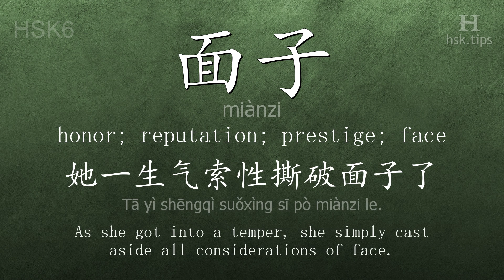Chinese HSK 6 vocabulary 面子 (miànzi), ex.1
In this video the chinese character is from HSK level 6. And it is "面子", pinyin: "miànzi", which means "honor; reputation; prestige; face".
Listen to native mandarin speakers saying "面子" and the example: "她一生气索性撕破面子了。", it means "As she got into a temper, she simply cast aside all considerations of face."